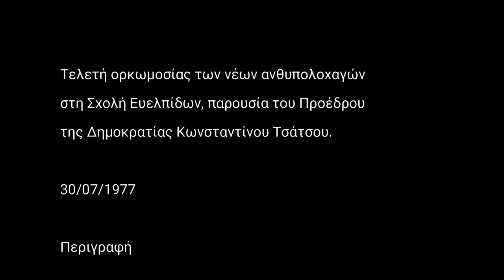ΣΣΕ ΟΡΚΩΜΟΣΙΑ ΤΩΝ ΝΕΩΝ ΑΝΘΥΠΟΛΟΧΑΓΩΝ 1977 07 30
30/07/1977
Ο Πρόεδρος της Δημοκρατίας Κωνσταντίνος Τσάτσος, μέλη της κυβέρνησης, η ηγεσία των Ενόπλων Δυνάμεων, άλλοι επίσημοι και πλήθος κόσμου παρίστανται στην τελετή ορκωμοσίας των νέων Ανθυπολοχαγών, η οποία πραγματοποιείται στη Σχολή Ευελπίδων.